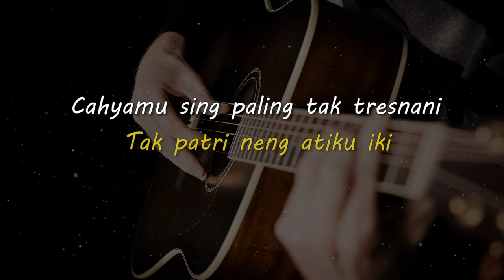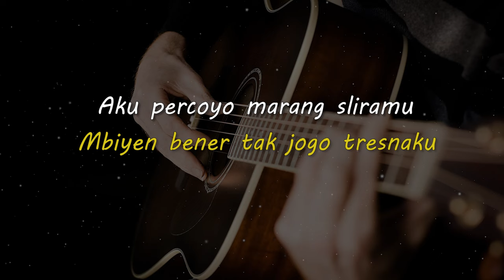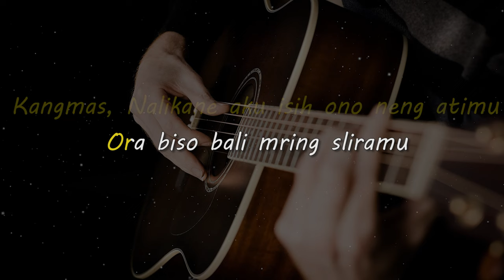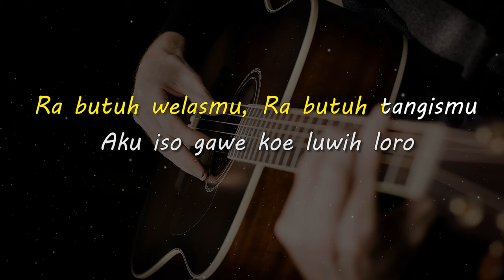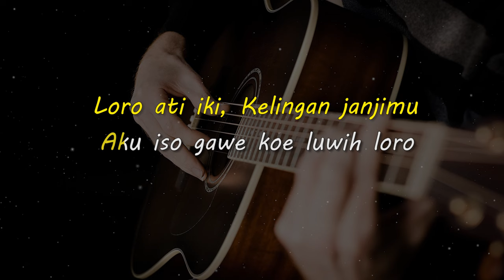ILANG ROSO // OM WAWES // KARAOKE GITAR AKUSTIK NADA CEWE ( FEMALE )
Lirik

Mbiyen tresnaku setengah mati
Tak patri neng atiku iki
Cahyamu sing paling tak tresnani
Ninggalke loro neng ati, koe mblenjani janji

Mbiyen bener tak jogo atiku
Mbiyen bener tak jogo tresnaku
Aku percoyo marang sliramu
Nepati janji setiamu Ora ninggalke aku

Ra butuh welasmu, Ra butuh tangismu
Aku iso gawe koe luwih loro

Rontok ati iki, Nibani batinku
Ilang roso, Ninggalke tatu neng atiku
Loro ati iki, Kelingan janjimu
Rosoku wis lali, Roso ku wis mati

Kangmas, Nalikane aku isih ono neng atimu
Ora biso bali mring sliramu
Lilakno aku lungo

Kangmas, Sepurane aku yen wis nglarani atimu
Ikhlasno aku lungo

Matursuwun.